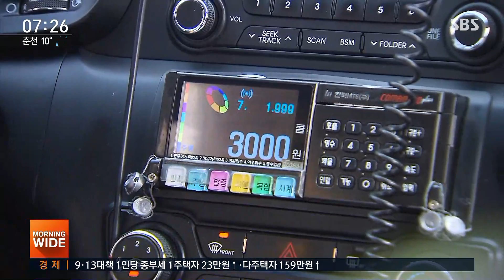서울 택시 기본요금 인상, 내년 2월 후로 늦춰질 듯 / SBS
서울시의 택시 기본요금 인상 시기가 내년 초에서 2월 이후로 늦춰질 가능성이 커졌습니다.
서울시 관계자는 운전사 처우 개선을 위한 사납금 인상 제한 기간을 두고 시와 택시업체가 입장이 달라 요금인상안을 서울시 의회에 제출하지 못하고 있다고 밝혔습니다.
택시요금 인상안이 이번 정례회에 처리되지 못하면 다음 회기인 내년 2월로 처리가 미뤄집니다.